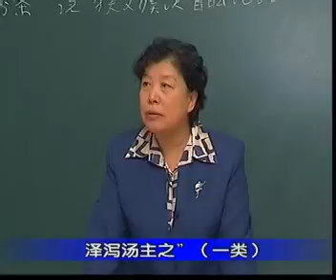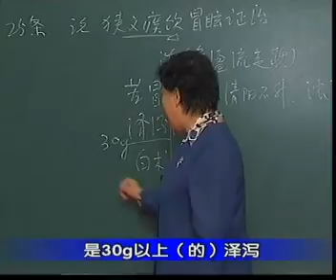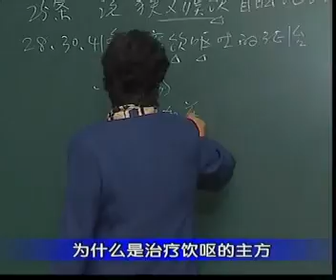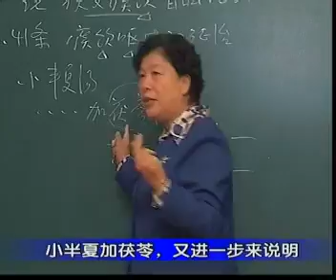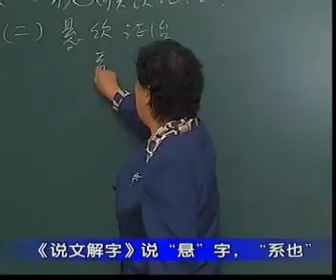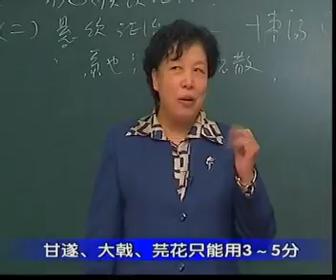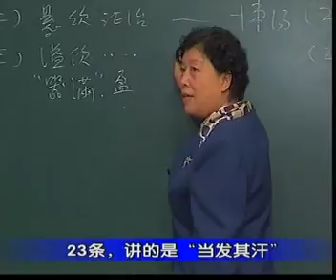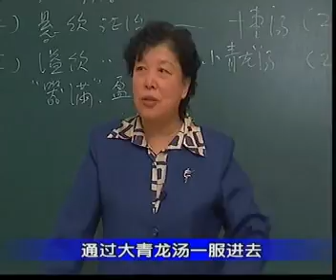52 第十二篇：四饮证治（２）